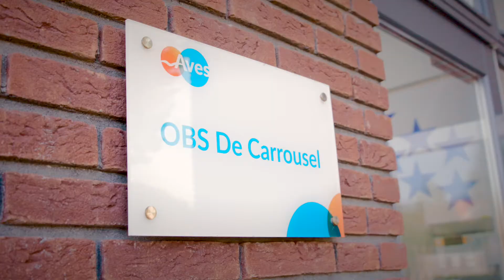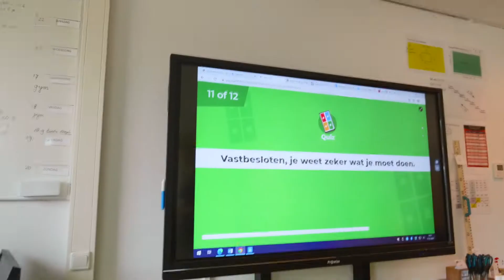OBS De Carrousel Emmeloord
Kennismakingsfilm met openbare basisschool de Carousel in Emmeloord. Salma, Liesbeth en Ricardo geven een rondleiding door de school. Ze laten de verschillende klassen en lessen op een vrolijke manier zien.